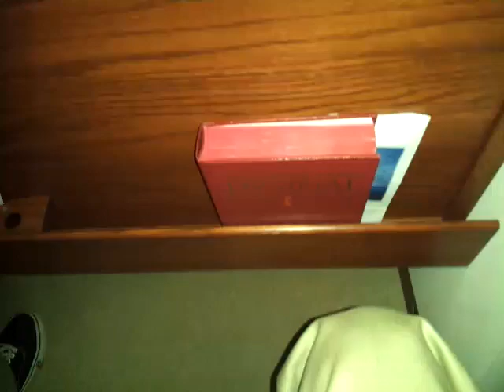Claflin University-Dream Gospel Choir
Claflin Unviersity-Dream Gospel Choir of Orangeburg, SC